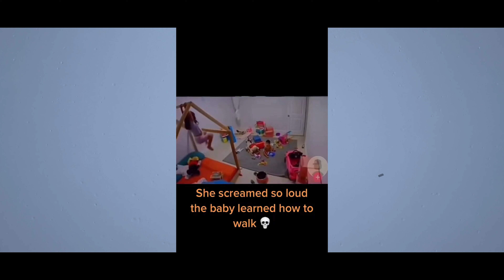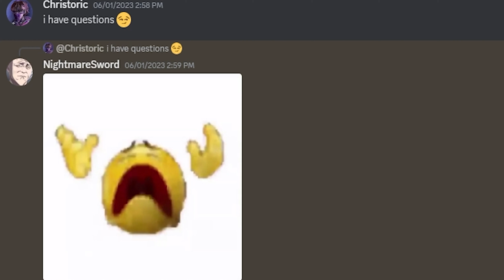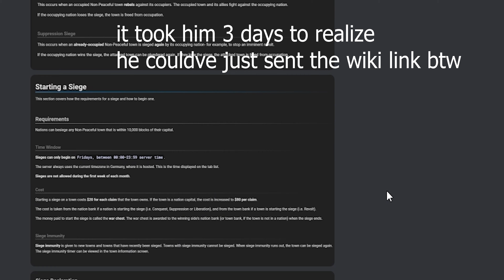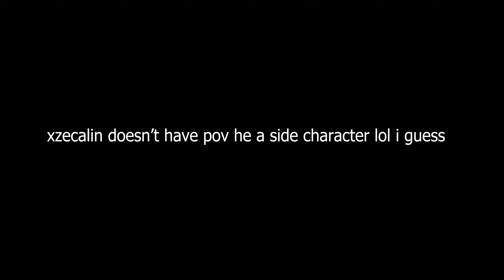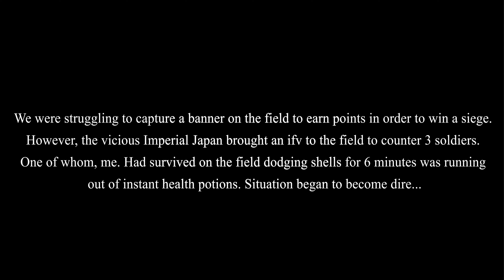I Found a Minecraft Server that actually Feels Like a Genuine War! (4k)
I Found a Minecraft Server that actually Feels Like a Genuine War! This video im going to cover the whole month experience on this interesting server name ccnet. It is a geopolitical server in minecraft that provides a platform for nations to form and go to war. Me so happy suck my pp.

Ip:
asia.ccnet.com (there are also other ips and let's be real this ip aint even asian server)